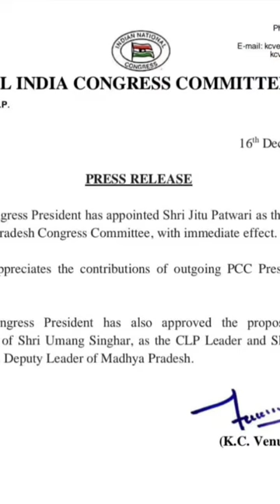मध्य प्रदेश के उपनेता प्रतिपक्ष हेमंत कटारे।shortvideo Deputy Leader of Opposition Hemant Katare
NNW shortvideo मध्य प्रदेश के प्रदेश अध्यक्ष जीतू पटवारी, नेता प्रतिपक्ष उमंग सिंघार, उपनेता प्रतिपक्ष हेमंत कटारे।